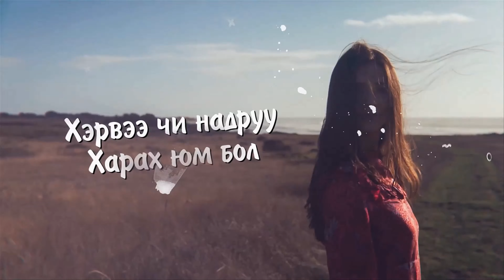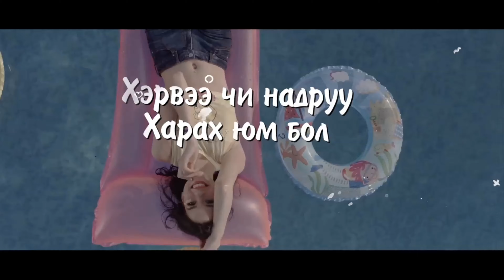ALTAN HAVCHAAR - ugtei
АЛТАН ХАВЧААР
Ая: Б.Долгион
Үг: н.Батсайхан